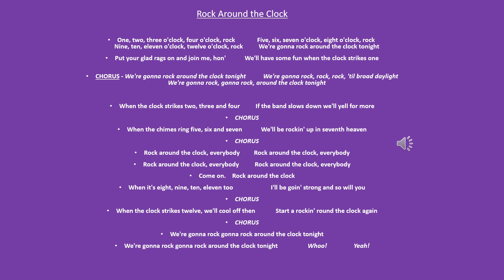Rock Around the Clock lyrics